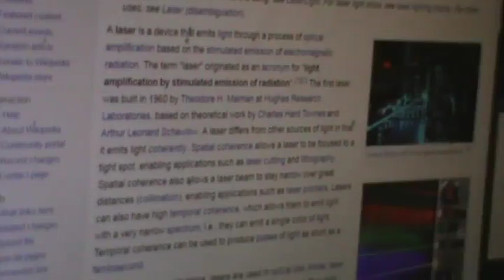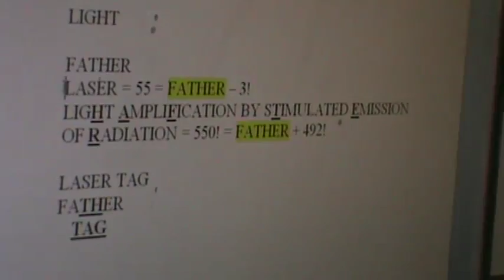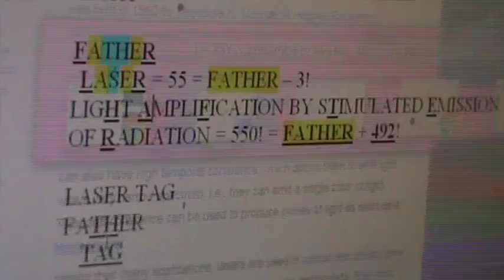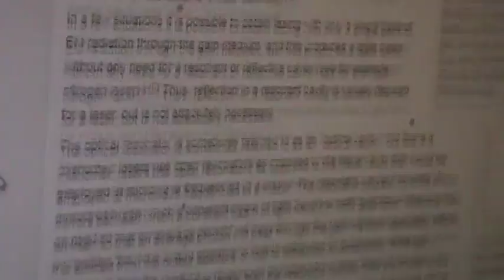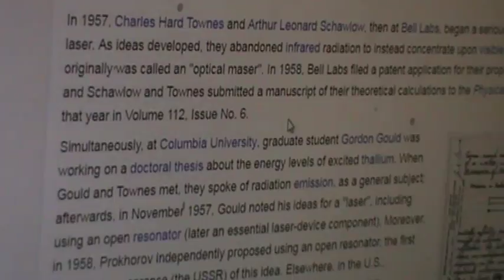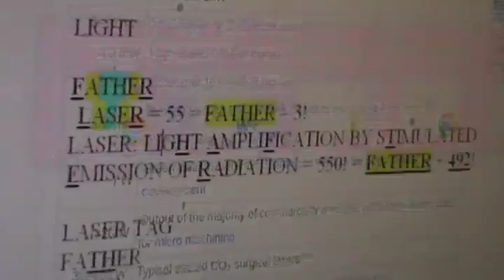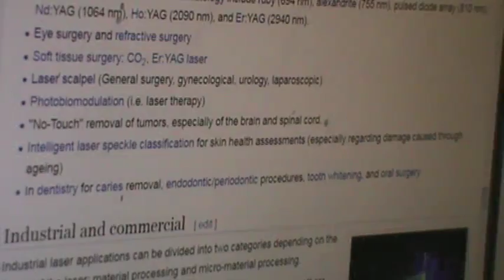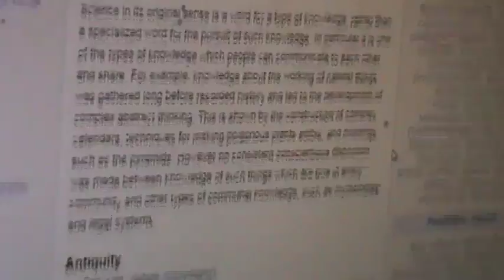M2U04207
1. God is perfect.
2. God speaks English.
3. Therefore, English is perfect mathematically, to Glorify Him at all times, day and night.

LOVE = 54

Yes He does:
Because:

AMEN = 33.
NAME = 33.
THE = 33.
BANANA = 33.

AMEN = 33!!!